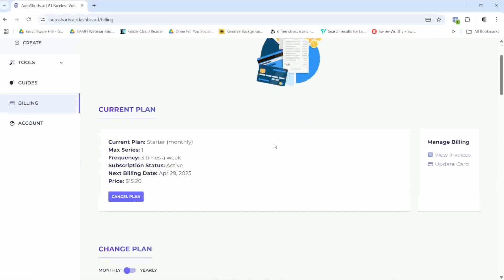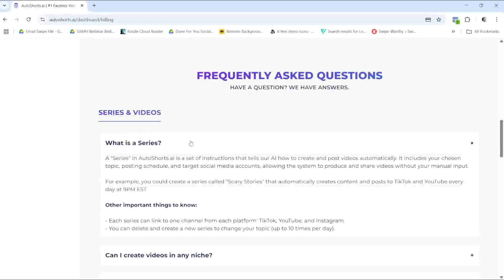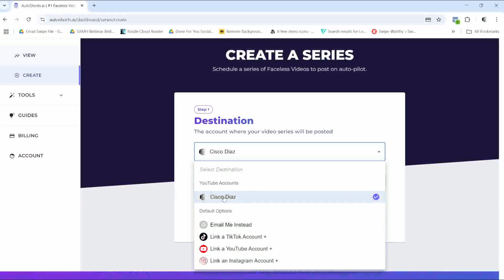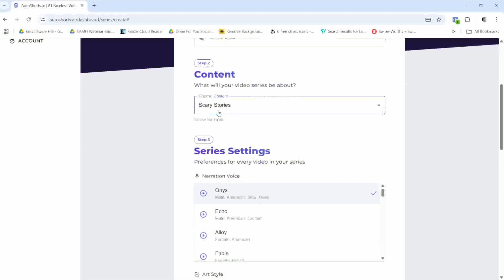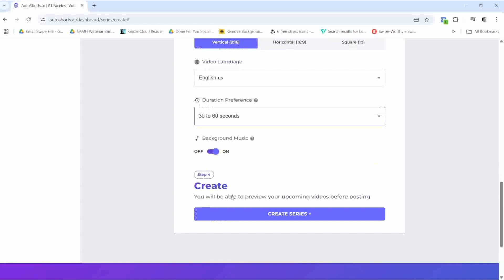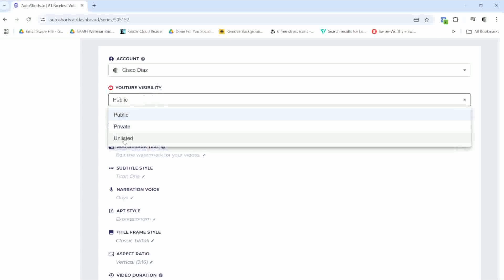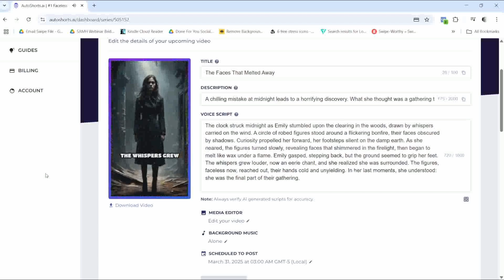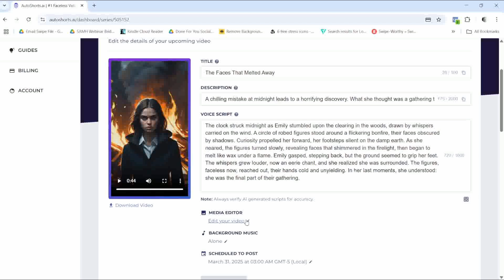AutoShorts AI Review: Is the Premium Plan Worth It?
Are you tired of manually creating short videos for TikTok, YouTube Shorts, and Instagram Reels? In this in-depth review of AutoShorts AI, I break down everything you need to know about its Premium Plan—including its game-changing Series feature, which lets you create and schedule a complete video series without any manual effort! 🎥✨

🔥 Sign up for AutoShorts AI and start automating your content today!

💬 What do you think of AutoShorts AI? Would you use the Premium Plan?